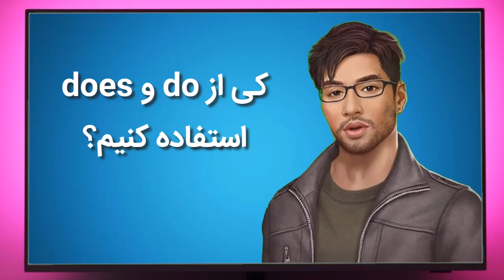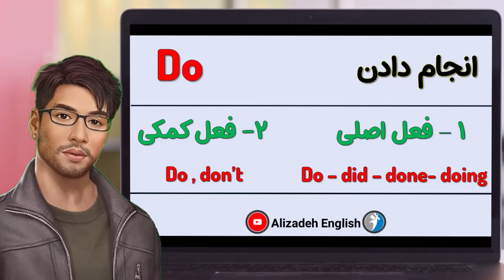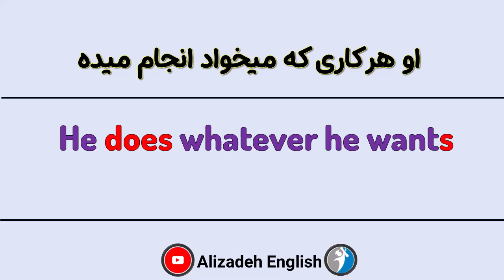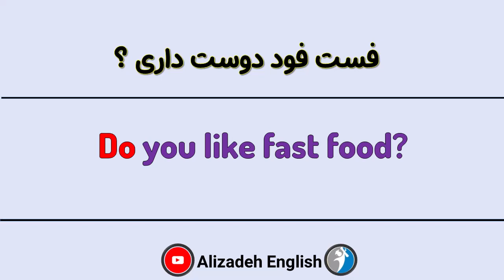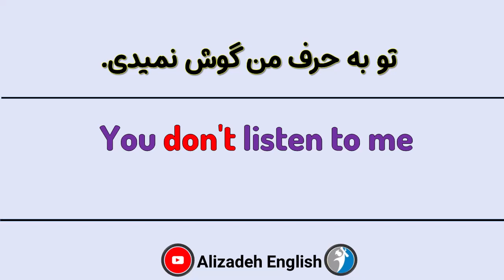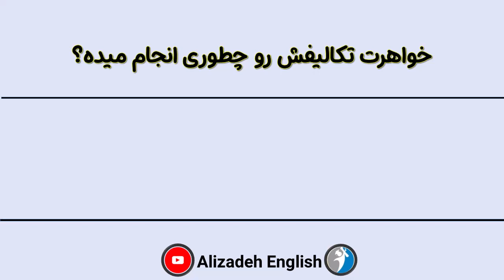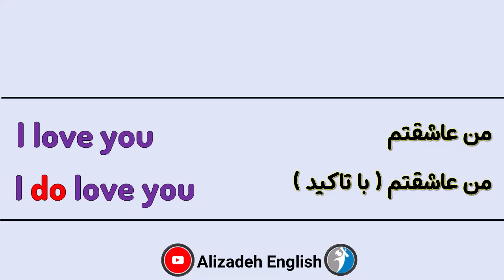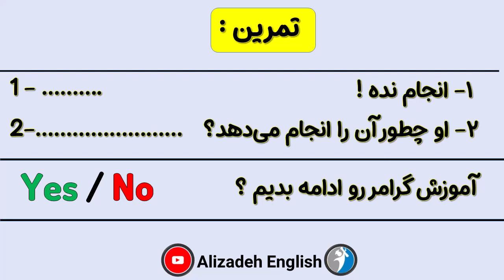گرامر do و does - کاربرد ها و تفاوت ها - آموزش انگلیسی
در این ویدیو تفاوت ها و کاربرد های مهم do  و does رو یاد میگیرید تا یک بار برای همیشه بتونید به درستی از این فعل ها استفاده بکنید. هم در مکالمه و صحبت کردن و هم در آزمون های مختلف

✅ برای عضویت در کانال تلگرام کلوز فرند به شماره زیر از طریق تلگرام پیام بدید :

مکالمه روزمره انگلیسی
آموزش زبان انگلیسی
مکالمه انگلیسی جلسه اول
مکالمه انگلیسی جلسه دوم
یادگیری انگلیسی
آموزش انگلیسی